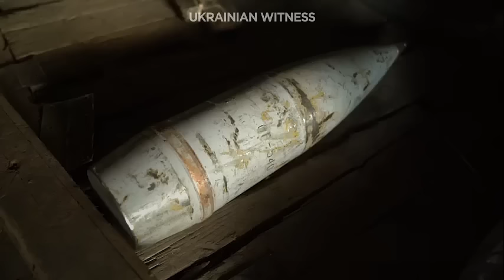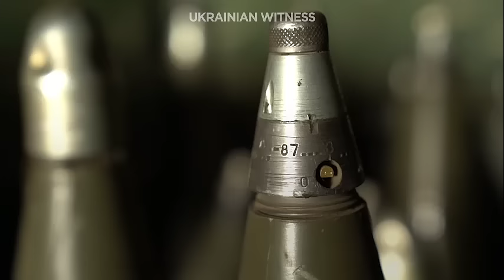«Ми кращі, бо вже навчені». Артилерист з 6-річним досвідом — про співвідношення сил з технікою рф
Який прогрес у артилерії ЗСУ? | Український свідок

В перші дні після повномасштабного вторгнення війська рф мали тотальну перевагу над озброєнням ЗСУ: в їх розпорядженні була незліченна кількість важкої техніки і дронів. Але тепер сили зрівнялись: як каже герой цього відеосюжету, росіяни зараз дуже перебірливо відносяться до обстрілів — економлять: якщо раніше прилітало 10 снарядів, то тепер…один.

Артилеристи ЗСУ вражають піхоту та  техніку противника, а також артилерію. Техніка на озброєнні конкретно цього підрозділу є застарілою і великою дальністю не відзначається. Крім того, є певна похибка під час пострілу. Але завдяки злагодженій роботі коригувальників вогню цю погрішність можна звести до мінімуму.

Чоловік відзначає ефективність роботи західного озброєння — зокрема РСЗВ HIMARS та САУ (самохідна артилерійська установка) ARCHER. І каже, що дуже хоче попрацювати саме на такій артилерії. «Дуже скоро ми перейдемо на техніку НАТО», — каже він.

Матеріал підготовлено за підтримки Міжнародного фонду “Відродження” у межах проекту “Розвиток редакції «Українського свідка»”. Матеріал відображає позицію авторів і не обов’язково збігається з позицією Міжнародного фонду “Відродження”.

👥 Ще більше історії у наших соцмережах:
Це відео створено ГО «Український свідок» за підтримки ІСАР Єднання у межах «Ініціативи секторальної підтримки громадянського суспільства», що реалізується ІСАР Єднання у консорціумі з Українським незалежним центром політичних досліджень (УНЦПД) та Центром демократії та верховенства права (ЦЕДЕМ). Зміст відео не обов’язково відображає погляди ІСАР Єднання